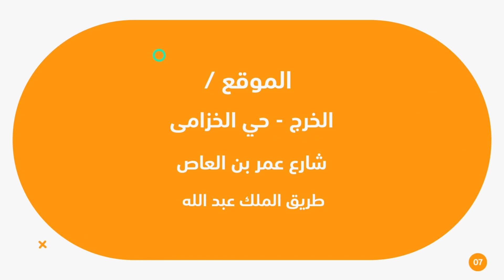قناة اطفال ومواهب الفضائية افتتاح متاجر التوفير بالخرج الخميس والجمعة والسبت 24 - 26 جمادى الثاني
الآن تم افتتاح قناة اطفال ومواهب نونو
قناة جديدة خاصة بمحتوى مميز للاطفال

قناة اطفال ومواهب المملكة العربية السعودية جازان
تردد القناة 11373 افقي على القمر نايل سات 🛰
وعلى الرقم 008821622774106 من جميع انحاء العالم 📞